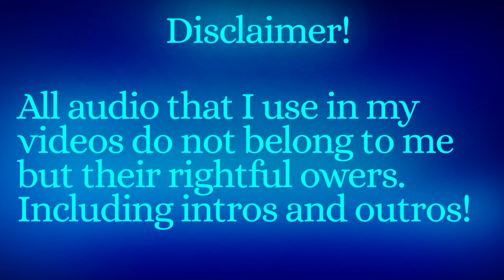Dancin for awhile meme